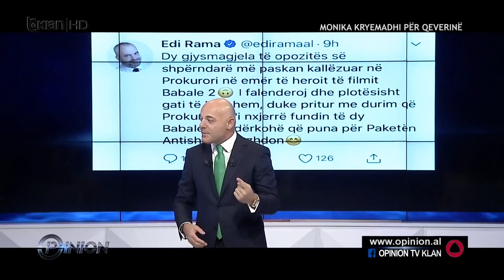RAMA JETON NE PERRALLE - KOSTOT E SHQIPTAREVE ME QEVERISJEN RAMA